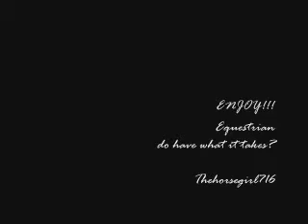Equestrian do you have what it takes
title says it all well if you will maybe check it out?? if you view this could you please pass around i'm trying to reach 1000 views on my videos soo please pass around this vis\deo is to show equestrian with no words ENJOY!!! thehorsegirl716